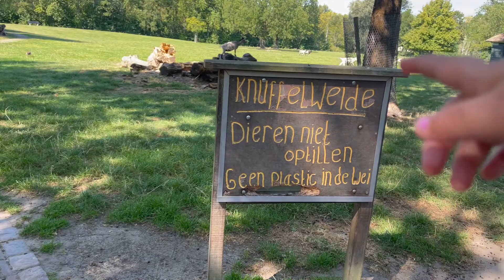Dani and Nana go to an Animal Farm ︳Kids Outdoor play activities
We visited an animal farm and met many farm animals. It's a must visit place in the holidays for kids.